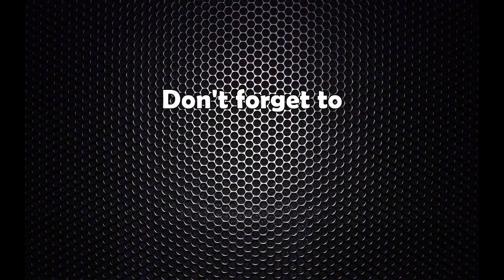यस्तो छ आर्थिक वर्ष २०७६/७७ को बजेट भाषण